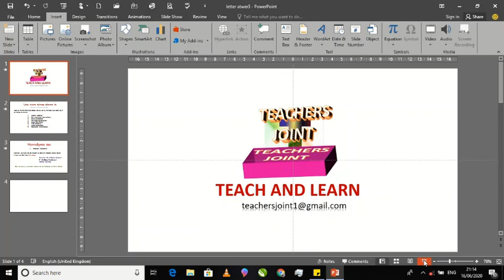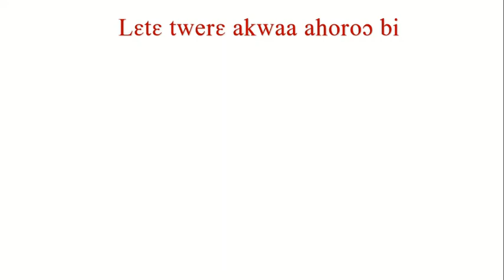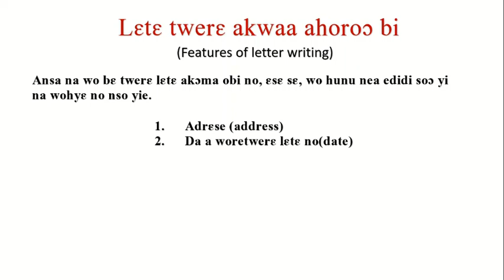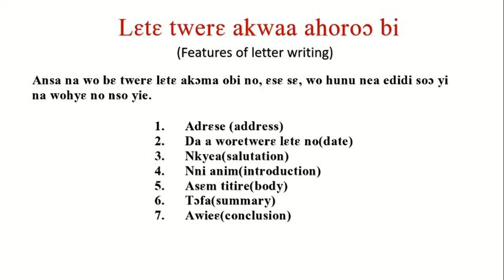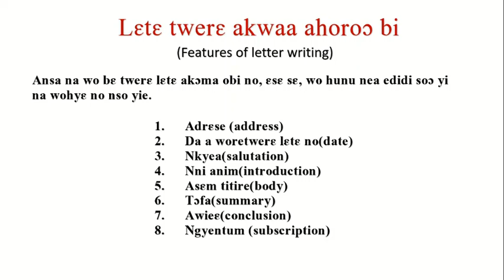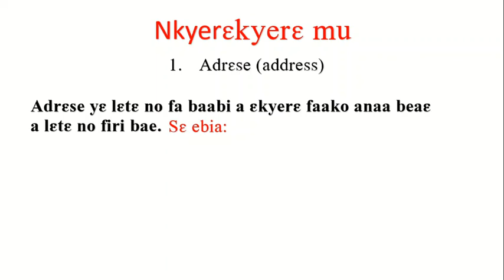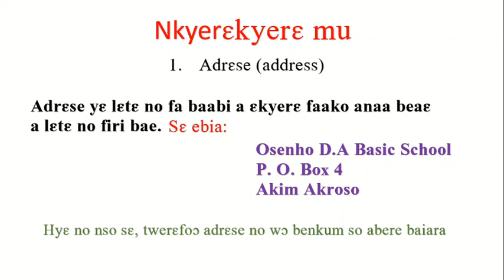Letter writing in akan twi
Wow, let's learn to write letter in Akan twi